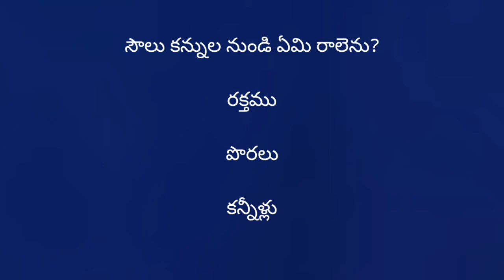Today's hebron calendar promise /07-10-2021